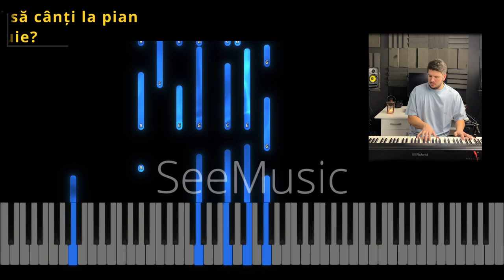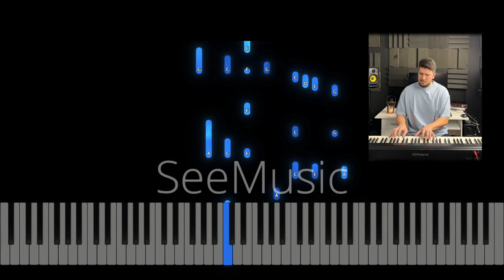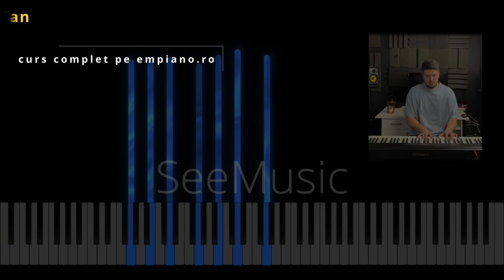Vrednic esti de cinste - Instrumental Pian - Negativ Pian - Tutorial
Gama : Do Major
Tempo : 60